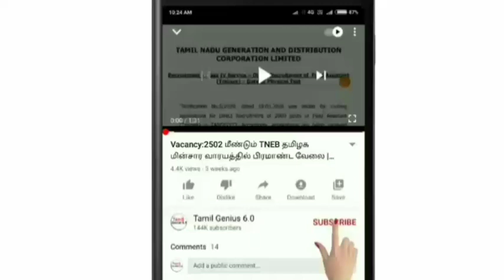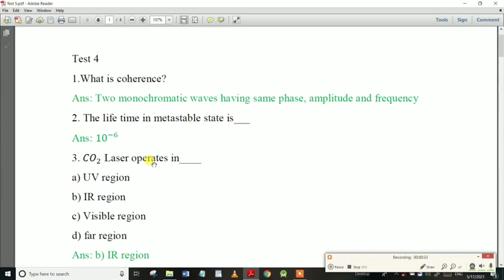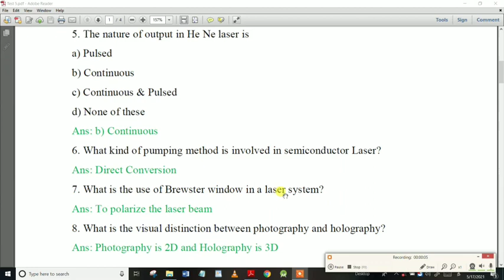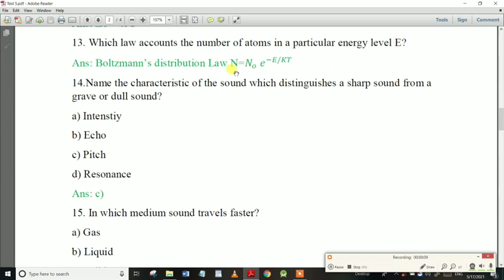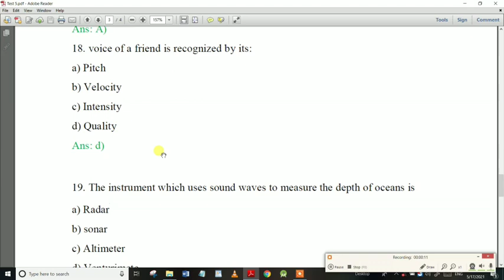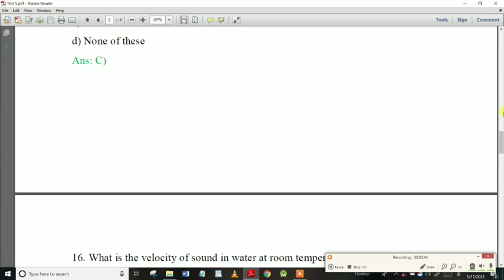TNEB AE Basic Engineering Science MCQ | Frequently Asked Questions & Answers